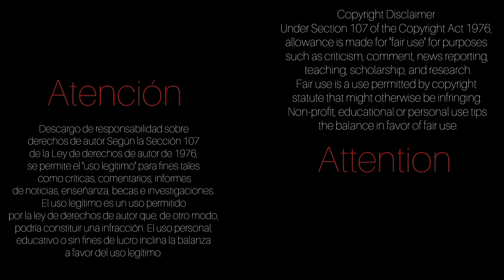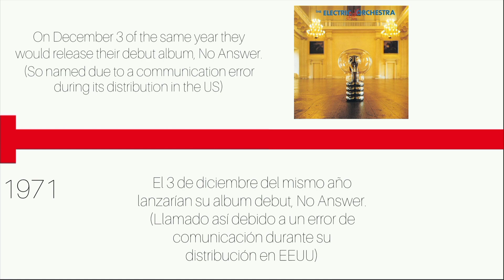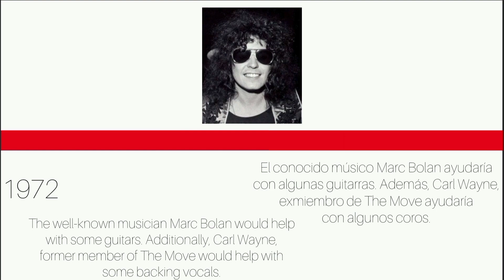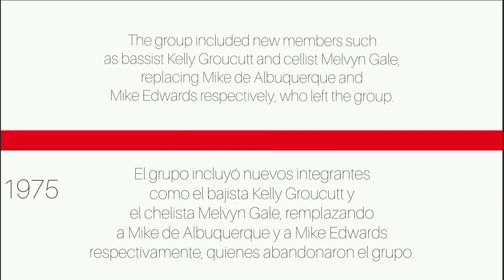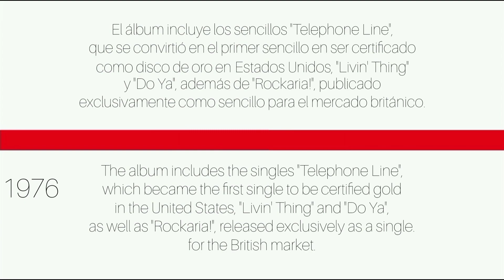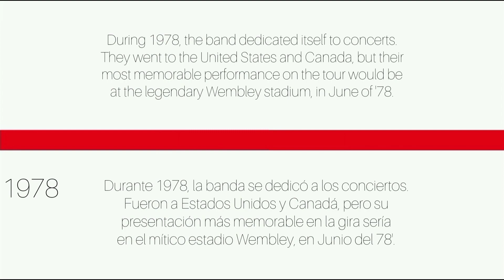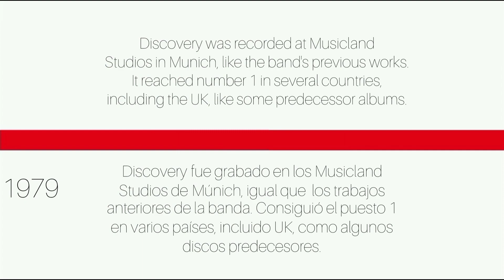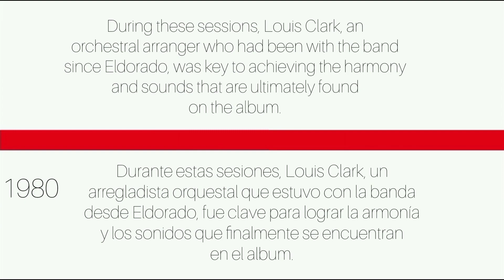ELO - Part 1 (Electric Light Orchestra Documental Film)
Un documental sobre la historia de Electric Light Orchestra, dividido en 3 partes. Las canciones, los miembros, los albumes, y todo lo relacionado con la banda se exploró para recorrerla en una linea de tiempo.

A documentary about the history of Electric Light Orchestra, divided into 3 parts. The songs, the members, the albums, and everything related to the band were explored to travel through it in a timeline.

Mención especial para Andy Graig, que a pesar de no encontrar casi nada de información sobre él, tocó el violonchelo durante 1972.

Special mention for Andy Graig, who despite finding almost no information about him, played the cello during 1972.

-TheNEW